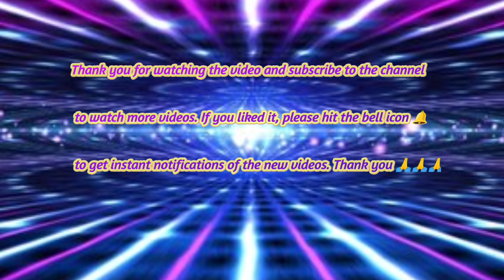Talking Angela make-up video | Angela funny makeup video | bk billu101 🥰😱🤑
Talking Angela  makeup video | Queen Angela makeup funny | bk billu101 🥰🤠😱

Talking tom makeup videos | Talking tom funny makeup video | Cute baby tom makeup show| bk billu101

Talking tom eating video /Talking tom funny videos /Foods eating Talking tom /bk billu101

Talkingtom Angela, Lipstik, glass, matha mani, hair style / Talking tom Angela make up video 🤠🤑😱

Talking Angelas makeup videos | Talking Angelas funny makeup video | Cute baby angela make-up show
bk billu101
Angela make up
angela makeup
bilai wala game
lipstick videos

talking tom cat eating videos
talking tom videos funny videos
talking tom is eating color full chillys
talking tom cat
talking tom billu colourful lipstick funny video
talking tom funny cat colourful lipstick funny video
talking tom funny cat colourful lipstick
talking tom billu funny video
talking tom eating shows
eating tom cat
funny cat
talking tom cartoon
talking tom english song
you got me talking tom
talking angelas makeup
talking angela 2 makeup
talking tom and friends angela makeup
angela makeup
my talking angela baby makeup
angela makeup tutorial
angela makeup angela makeup
how to make talking angela talk to you
funny angela videos
my talking angela 2 squid game makeup
my angela makeup
my talking angela routines
i talking angela
talking tom makeup videos
j.angela
my talking angela 2 makeup
my talking angela 2 makeup tutorial
my talking angela 2 rainbow makeup
angela makeup video
angela makeup makeup
no talking angela
my angela 2 makeup
my angela 2 piano
you talking angela
talking angela lifestyle vlog
tom angela makeup
talking angela photos
in talking angela
talking angela 2 eyes
talking angela the cat
5 talking angela
talkingtom makeup video
talking tom makeup video
talking tom makeup
funny angela
funny angela videos
tom makeup video
tom and angela makeup
p talking tom
you talking angela
talking tom and friends makeup
5 talking angela
7 talking tom
9 talking tom